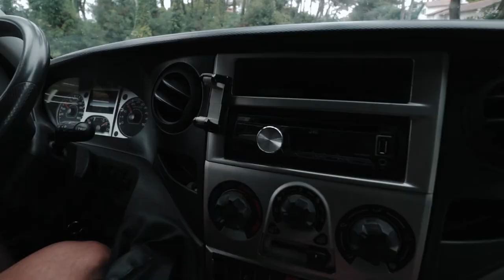EPIC 10 ft. SHORE BREAK action w/ the boyys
Ephis Life 🙋🏽‍♂
Going into some crazy 10ft shorebreak action! super fun but dangerous

Enjoy the VLOG! 🤗
Let me know what you think of the video and I appreciate ideas for future videos in the comments! :)
Or just let me know if you liked it with a thumb up or down! 😃
God Bless 😇
Ya boy Ephi 🤙🏼